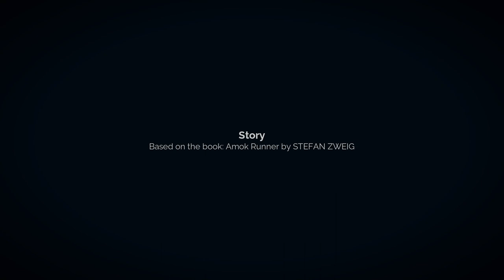AMOK RUNNER Gameplay Walkthrough Part-5 NG PC (HINDI + ENGLISH) THE END